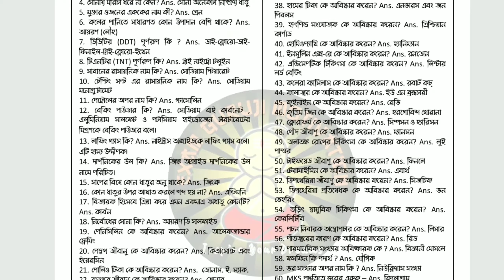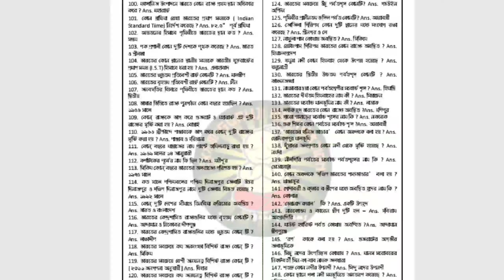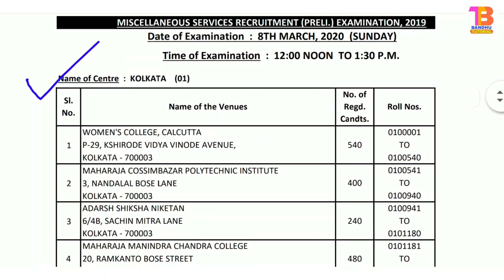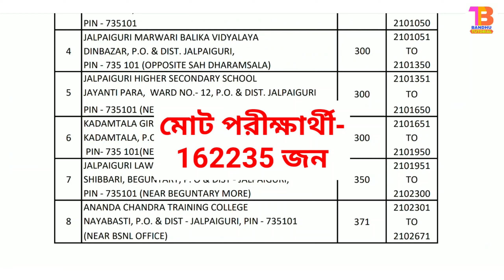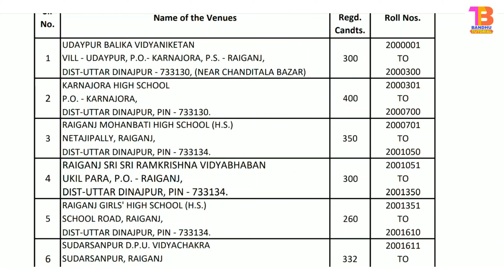PSC Miscellaneous Exam 2020 Venue List | মোট পরীক্ষার্থী সংখ্যা কত জেনে নাও | WBPSC Exam 2020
PSC Miscellaneous Exam 2020 Venue List | মোট পরীক্ষার্থী সংখ্যা কত জেনে নিন | WBPSC Exam 2020.

PDF বইটি সংগ্রহ করতে নিচের লিঙ্কে ক্লিক করুন-

PSC Miscellaneous 10 Full Practice Sets in Bengali With 1200 Extra Questions For Last Minute Suggestion

বইটি র মধ্যে কি কি থাকছে, একনজরে দেখুন-
1. বিজ্ঞানের ৫০০ টি প্রশ্ন-উত্তর
2. ভূগোলের ৪০০ টি প্রশ্ন-উত্তর
3. ইতিহাসের ২০০ টি প্রশ্ন-উত্তর
4. রাষ্ট্রবিজ্ঞানের ১০০ টি প্রশ্ন-উত্তর
5. 10 Full Practice Sets in Bengali
6. Syllabus Wise Last Minute Suggestion
7. Extra 1200 Questions Free
8. 75 GK Questions & 25 Math Questions
9. Standard Level Questions Made by Experienced Teachers